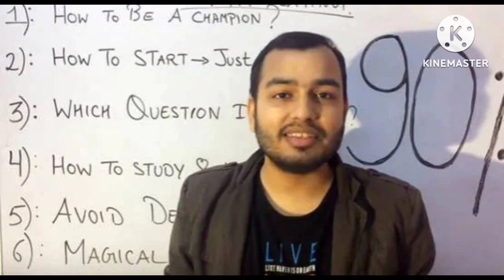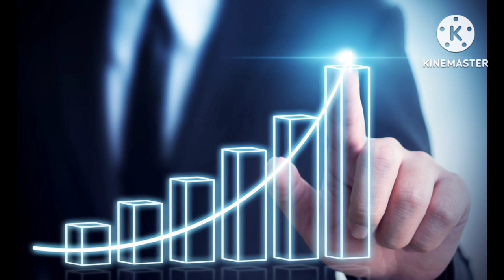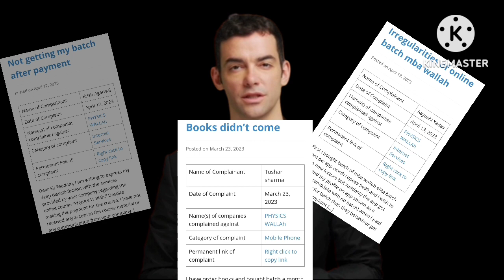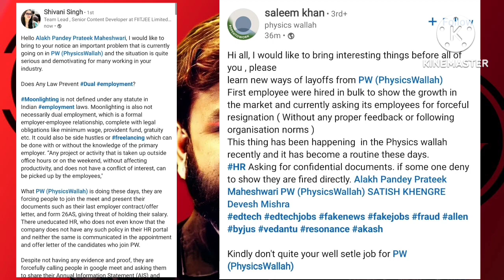Is Physics Wallah a Revolution OR a Scam?|Alakh Pandey @PhysicsWallah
suggested videos-
Insane Reality of PhysicsWallah | Alakh Pandey | Deepak
Is Pankaj Sir right in blaming Sankalp teachers? PW vs Sankalp Controversy - Part 1
PhysicsWallah क्या है? Why it's India's MOST Trusted Educational Platform?? Know Everything about PW
PW छोड़ने का मिला 5 करोड़ - सच्चाई सुन लो !
@AmanDhattarwal reply to @PhysicsWallah
JEE Advanced 2023 RESULT CELEBRATION 🔥 3500+ IITians from Physics Wallah !!
FINAL REPLY 👿 | Sankalp Bharat

your queries-
physics wallah a scam
is physics wallah a scam
physics wallah scammed apni kaksha
physics wallah scammed aman dhattarwal
physics wallah is scam
physics wallah otp scam
physics wallah scammed
physics wallah is fake
physics wallah a revolution
physics wallah aya revolution
physics wallah revolution brahmastra
physics wallah college revolution
a revolution song pw
physics wallah foundation french revolution
physics wallah song revolution
physics wallah journey revolution
physics wallah job revolution
physics wallah kota revolution
physics wallah revolution meme
physics wallah class 8 revolt of 1857
physics wallah russian revolution
physics wallah revolution song
physics wallah revolution status
revolution song physics wallah
physics wallah revolution trailer
physics wallah revolution video
physics wallah no one can stop this revolution
revolution wallah
education industry
education industry business ideas
education industry in india
education industry is a business these days
education industry business model
education industry 2.0
education industry in the dkktiqhtq1q
education industry using microsoft word
education industry business
how to increase sales in education industry
data science in education industry
dark side of education industry
education market assistant
education as an industry
indian institute of industry interaction education and research
justify education as an industry
best lecture for education industry 4ov5nj-a7my
industry 4.0 and education 4.0
geography learn industry and trade religious education 8y5dz5c5ipi
lecture for education industry 4ov5nj-a7my
education sector budget 2023
education sector budget 2023-24
mba education industry by deepak sir
education sector budget
the beginning of education industry dq5 maths
education sector channel
education sector current affairs 2022
of education industry journal cdnf3pz trxg
creation education industry e4 9hr cbum
the secrets of education industry cdnf3pz trxg
cracking the secrets of education industry cdnf3pz trxg
impact of e commerce on education industry
fda regulatory education for industry (redi) annual conference 2023
secrets of education industry journal cdnf3pz trxg
of education industry q5 maths
to education industry dvhxwbm-uik
studying education industry in dkktiqhtq1q
person's guide to education industry dvhxwbm-uik
guide to education industry dvhxwbm-uik
smart person's guide to education industry dvhxwbm-uik
to learn about education industry evkt 94g
fda regulatory education for industry (ready)
education market failure
guide of education industry zfg2e3u7l0w
education sector in india
education sector in budget 2023
education sector in india class 12 project
education sector in india upsc
education sector in pakistan
education sector in india project
education sector in design thinking
of studying education industry in the 9qnq1 dose
what is the role of technical education in industry
education sector jobs
visualize and analyze education industry jagwire
teaching industry ka kala sach
new education system
education system nowadays
new education school system
education sector of pakistan
of studying education industry in the dkktiqhtq1q
the secrets of education industry wdhu0wsobck
the secrets of education industry 7upham1jbjy
q education
q education channel
quanta education
education sector reforms in pakistan
education sector reforms 2003
education stock market
education sector stocks
education share market 50k
strategies to master education industry ypec gp62 ho
secrets of education industry wdhu0wsobck
market education telugu
the education industry
unlocking the secrets of education industry wdhu0wsobck
unlocking the secrets of education industry 7upham1jbjy
1 education
market education 2.0
3 year education
3 types of education
industry 4.0 education
5 education
top 10 education system
6 education
education market